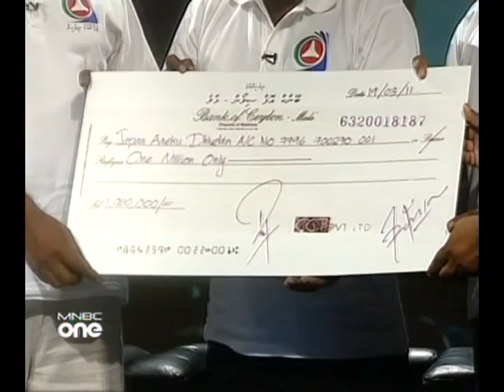Help Japan and Local News - MNBC ONE Dhivehi News 14:00 hrs (20 Mar 2011)